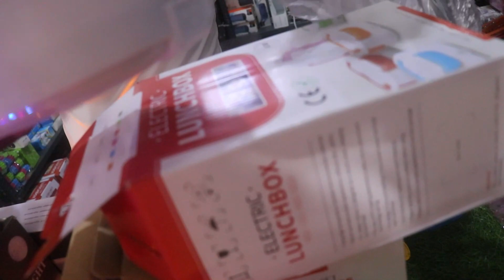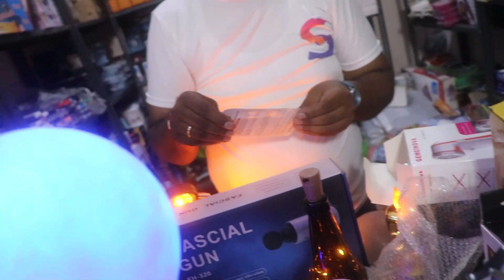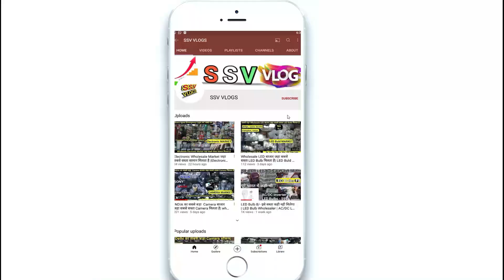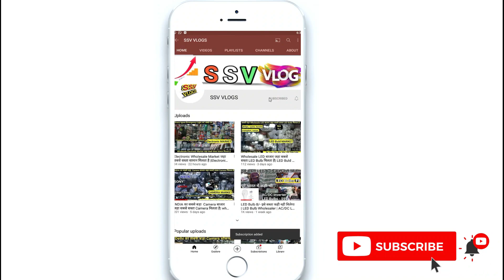Smart Unique kitchen appliances, plastic items, stationery, toys, gift items, led, smart gadgets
D-2/1 Yadav Nagar Samaypur Badli Delhi-110042
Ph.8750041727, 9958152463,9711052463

led light bulbs
e27 bulb
e14 bulb
led bulb price
filament lamp
led lamp
e14 bulb
light bulb types
filament bulb
inverter bulb
filament lamp
rechargeable bulb
t10 bulb
t bulb
led filament bulb
ledbulbfactory